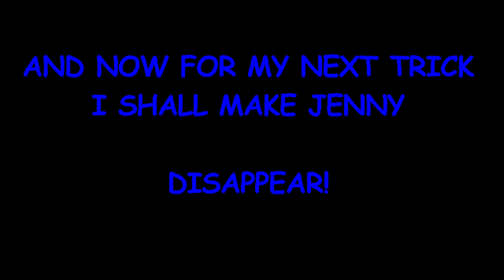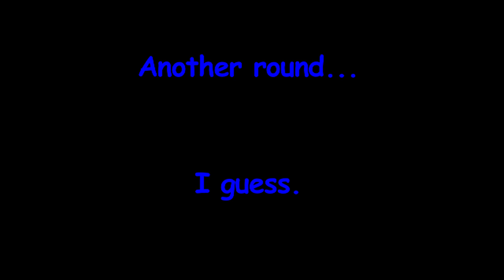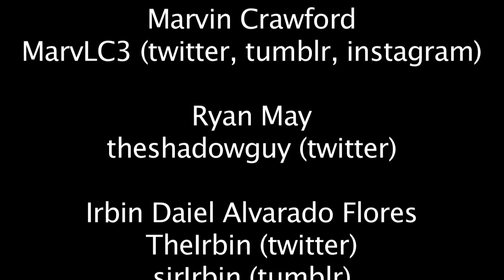Mario Party 10 or: How I Learned to Stop Worring and End Friendships in a Game Other Than Mario Kart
Me & my friends get together and play Mario Party 10 in the hopes of destroying our friendships. Will we succeed? Will the Wii U ever be fully respected as a next gen console? Find none of these questions answered by watching this feature length youtube video and the next episode of DBZ!